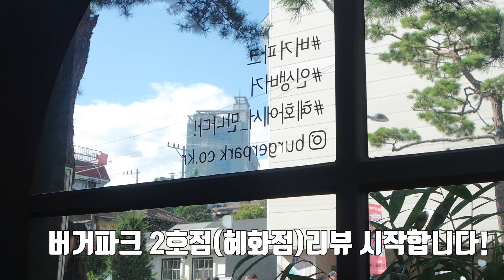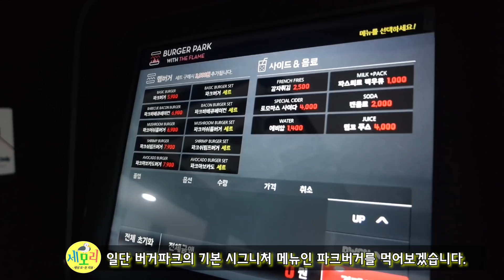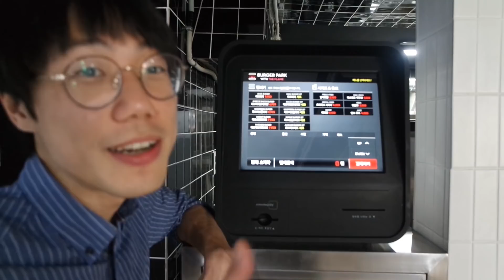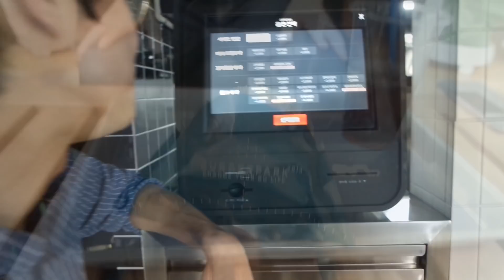쉑쉑버거, 인앤아웃, 다운타우너 아보카도 버거 이젠 안녕~! 버거파크 수제버거 리뷰~!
안녕하세요! 한의사 갓트입니다. 오늘은 버거파크 2호점을 방문하여 수제 버거를 먹고 왔습니다.

제가 정말 버거를 좋아하는데요 미국에 여행가서도 왠만한 햄버거는 다 먹고 왔을 정도로 많이 좋아해요. 국내의 수제버거 집은 거의 다 들러봤어요. 쉑쉑버거는 당연하고 다운타우너, 자코피, 브루클린더버거조인트 등등 안가본데가 없는데 드디어 가성비 최고의 JMT 버거집을 찾은 것 같네요. 바로 버거파크입니다.

미국의 인앤아웃과 슈파두파랑 비교해도 가성비 손색이 없네요!

특히 아보카도버거가 정말 맛있었는데 자세한 것은 영상으로 확인하시지요!?

쓰는데도 침이 고이네요.

ps. 본 영상은 후원없이 직접 방문하여 구매후 만든 영상입니다! 오해없으시길 바랍니다.^^